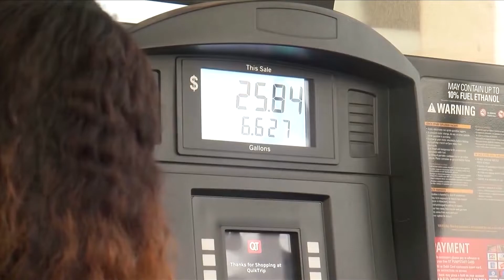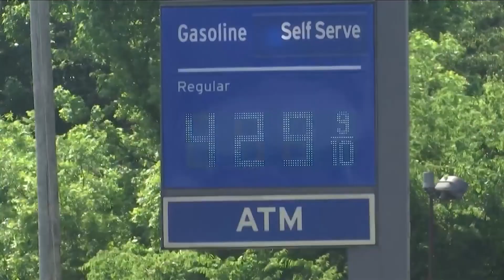POTUS cancels oil, gas drilling leases